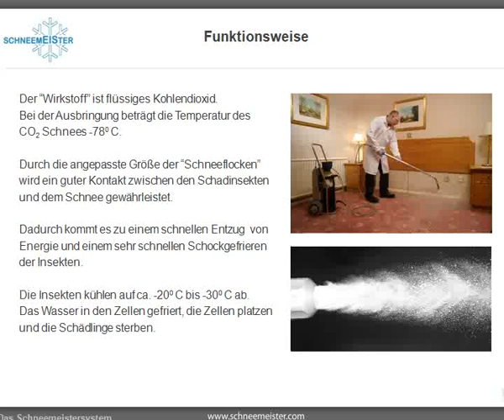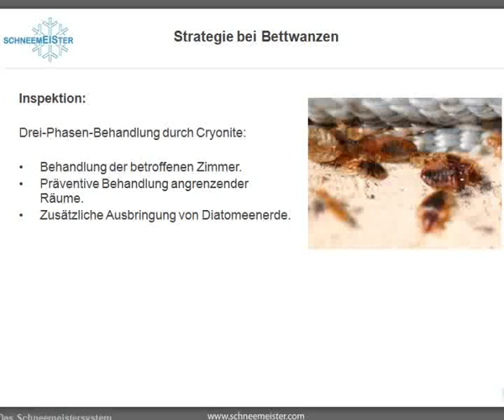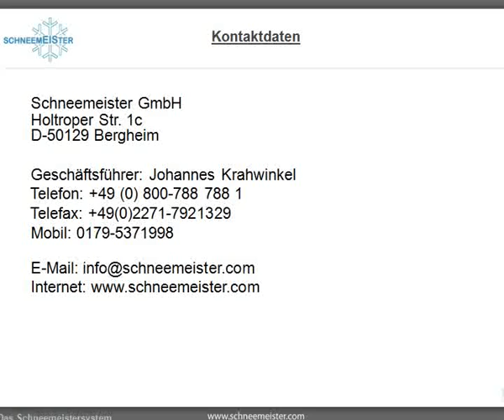Bettwanzen bekämpfen Fa Schneemeister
Bettwanzen bekämpfen - und dies giftfrei.

Die neue Lösung hierzu stellt das Schneemeister verfahren dar, bei dem die Bettwanzen mit CO 2 Schnee besprüht werden und dadurch schockgefrieren.